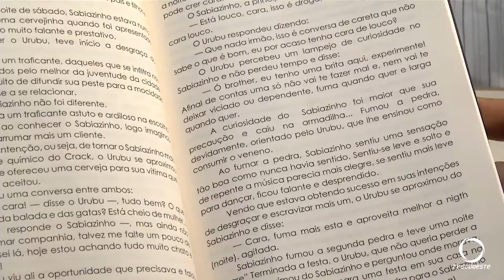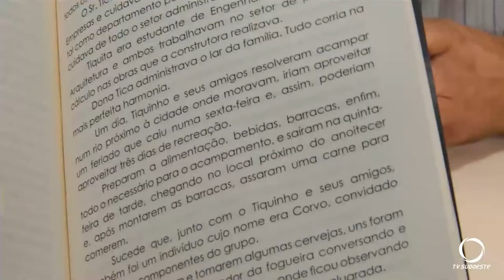Advogado criminalista lança livro para ajudar no combate às drogas